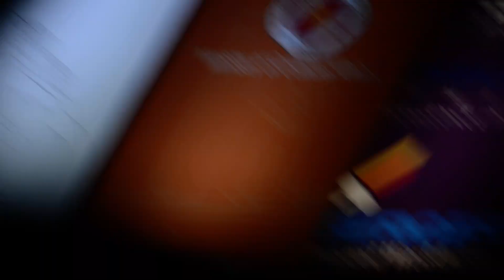On Drumduan Hill - Tilda Swinton (DLF 2018)